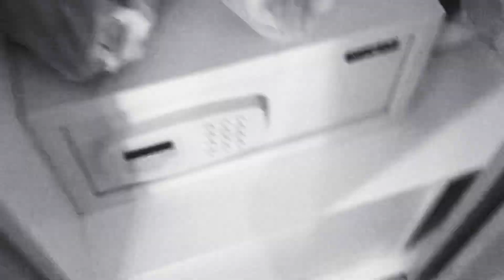I went on holiday and this is the hotel ( sorry couldn’t show the bathroom)